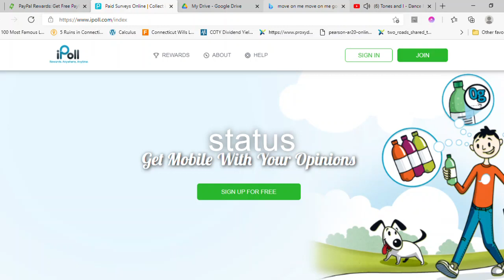status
Here is a card you can use for your videos if you wish you can produce a better version of it or hit that dislike button. but there are one rule for this better version, be creative with the word status. or if you want use it for your channel as I do view this as a good for creativity as by giving it to people they can evolve it. It one of the lazy videos where the text is pasted on a random website. still people can use it to create something again, you can create something out of the video. Rules are be creative and do not copy other people. No hashtag for any of it, this is for fun. But if you create something surrounding it. And you can use it for your channel. AKA using it for your content. But if you chose to use this for any project you are working on or for challenge purpose. Good luck folks in your work and hopefully it goes viral. heck your video could get something positive feedback. You never know but this status card will act for inspiration for someone somewhere on this planet. As such a lucky break will do.